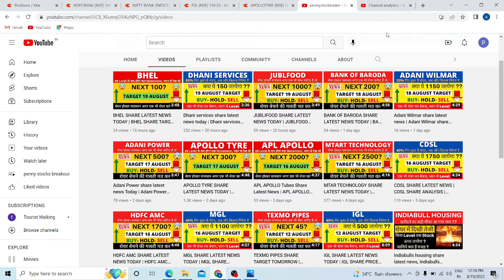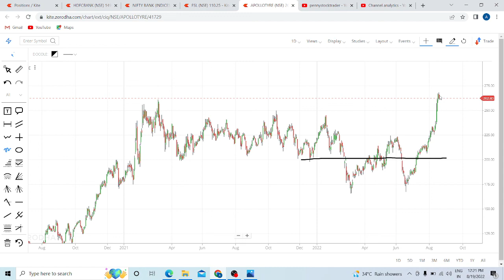APOLLO TYRE SHARE LATEST NEWS TODAY | APOLLO TYRE SHARE TARGET TOMORROW | APOLLO TYRE SHARE ANALYSIS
APOLLO TYRE SHARE LATEST NEWS TODAY, APOLLO TYRE SHARE TARGET TOMORROW, APOLLO TYRE SHARE ANALYSIS, apollo tyre share price, apollo tyre share market, apollo tyres share for long term , apollo tyres share future, apollo tyres share dividend